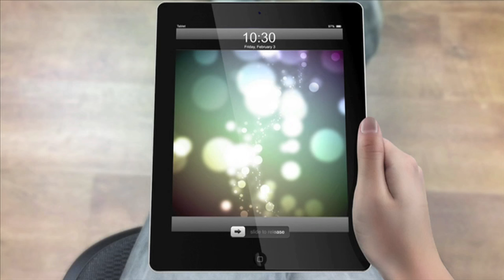History Of Softball Part 5 with Dr. Dot Richardson, Sue Enquist & Sheila Cornell-Douty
Welcome to part 5 in my series on the History of Softball with Dr. Dot Richardson. On todays show Dot takes a tour of the softball hall of famers with Sue Enquist. Joined by specials guest Sheila Cornell-Douty, they remember the greatest players and coaches of fastpitch softball history.

A special thanks to Alison Strange for all her help and advice on this project. And The National Softball Hall Of Fame in Oklahoma City, OK. - Produced By Gary Leland

Please consider becoming a producer of The Fastpitch Softball TV Show